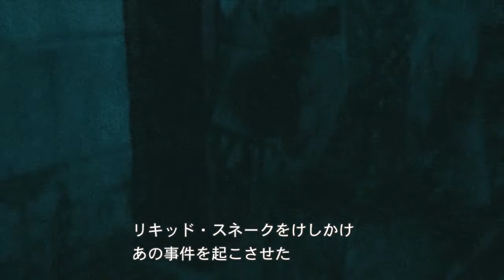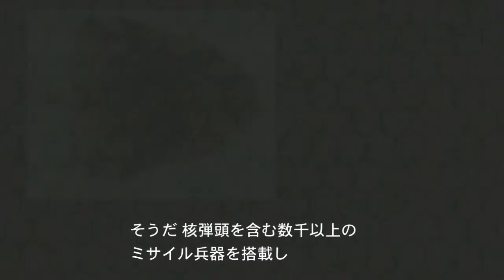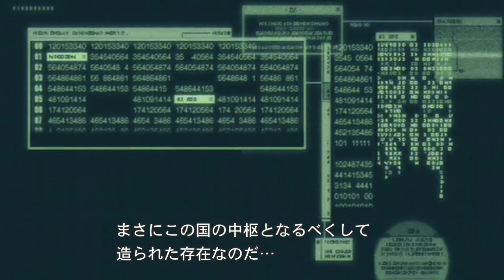【知らない人にこそ見て欲しい】シリーズ全てが繋がるMGS2 part17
自分達用に作ったグッズですがよかったらどうぞ！↓
各シリーズの再生リストはこちら！↓
モーソルのプライムによるPS3ソフト「メタルギアソリッドHDエディション」に収録されている「メタルギアソリッド2」の実況プレイ動画です。